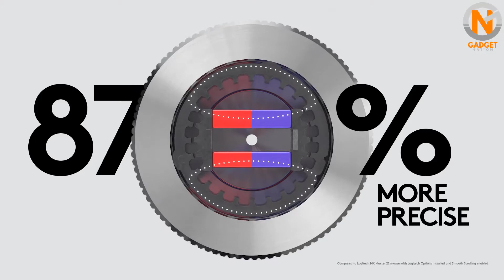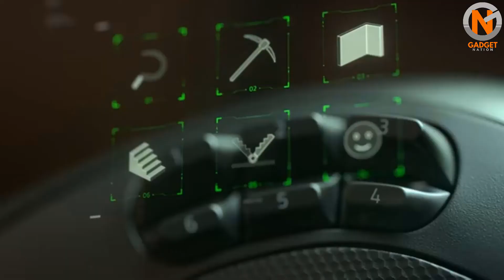5 Best Wireless Mouse 2021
5 Best Wireless Mouse 2021

I hope you'll enjoy this video on the 5 Best Wireless Mouse 2021. We have selected the Top 5 Wireless Mouse for 2021 based on their sales and positive reviews. Let us know which Wireless Mouse you prefer in the comments below!

Amazon Wireless Mouse Recommendations:

Logitech MX Master 3
Razer DeathAdder V2 Pro
Logitech G Pro X Superlight
Razer Naga Pro
Logitech G502 Lightspeed